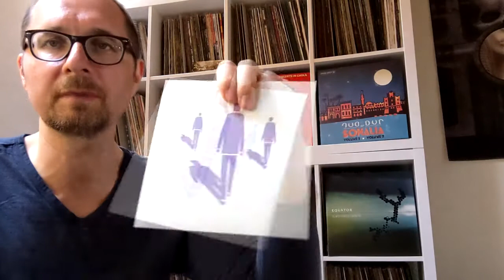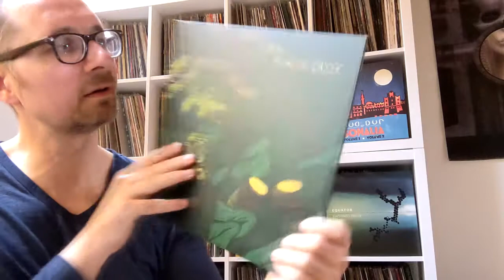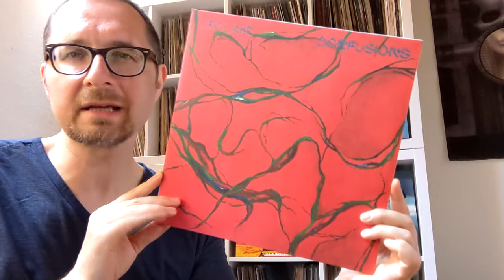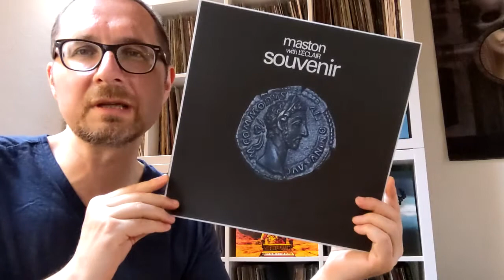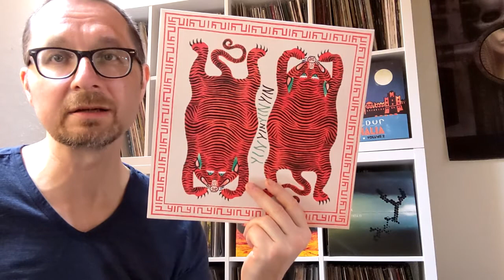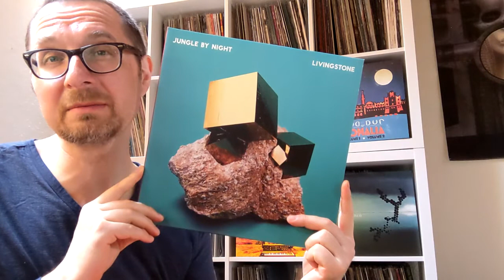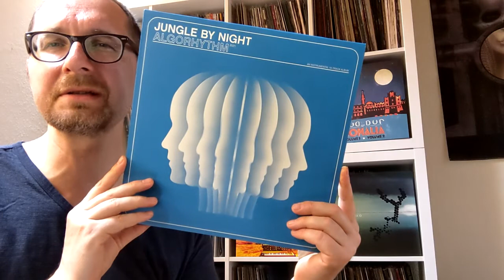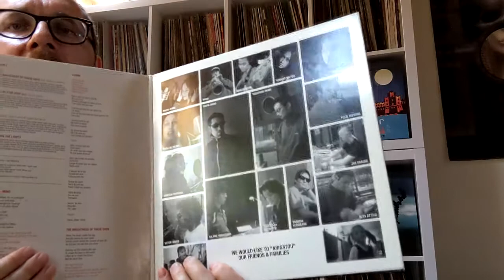VC - Vinyl Community #98 - Psychedelic Jazz-Funk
If you want to check out some of these records, here is the list:
Das Hobos: "5 a.m. | slip & slide" (7")
Al Doum & The Faryds: s/t
Al Doum & The Faryds: "Cosmic Love"
Al Doum & The Faryds: "Positive Force"
Al Doum & The Faryds: "Spirit Rejoin"
Al Doum & The Faryds: "Freaky People"
L'Eclair: "Sauropoda"
L'Eclair: "Confusions"
Maston with L'Eclair: "Souvenir" (EP)
Hashish: "A Product Of Hashish"
YĪN YĪN: "The Rabbit That Hunts Tigers"
YĪN YĪN: "The Age Of Aquarius"
Jungle By Night: "Livingstone"
Jungle By Night: "Algorhythm"
Koyto Jazz Massive: "Spirit Of The Sun"